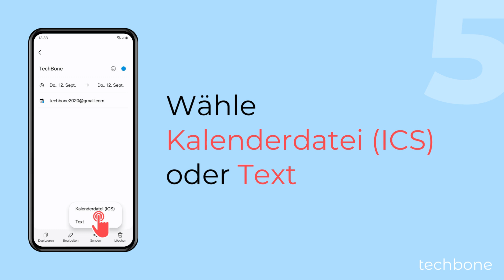Termin im Samsung Kalender teilen - Samsung [Android 14 - One UI 6]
Du willst wissen, wie man im Kalender Termine teilen kann? Auf dem Samsung-Handy kann man jederzeit einen Termin teilen und über eine andere App versenden. Dabei hat man die Wahl, ob ein Termin als Text oder ICS-Datei geteilt werden soll, wobei man über die ICS-Datei alle enthaltenen Informationen direkt speichern kann.

0:00 Intro
0:05 Öffne die Kalender-App
0:15 Wähle das Datum
0:25 Wähle einen Termin
0:35 Tippe auf Senden
0:45 Wähle das Format
0:55 Wähle eine App zum Teilen